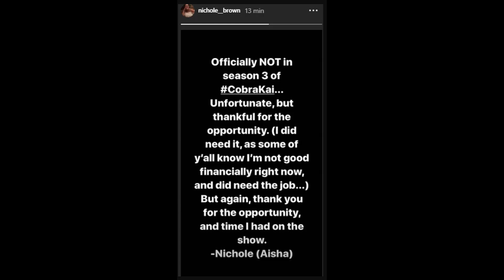¿POR QUÉ AISHA NO ERA UN MAL PERSONAJE? Cobra kai Temporada 2 - El Dojo del Geek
Un personaje querido por algunos y despreciado por otros, actualmente olvidado por los fanaticos, en este video te doy 3 puntos por los que Aisha no era un personaje malo en la serie.

Los quiero!